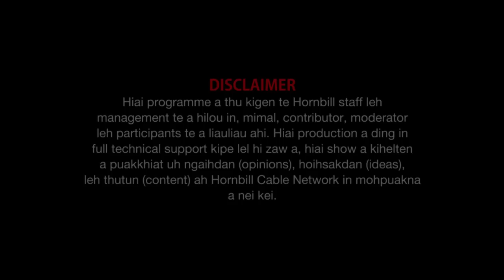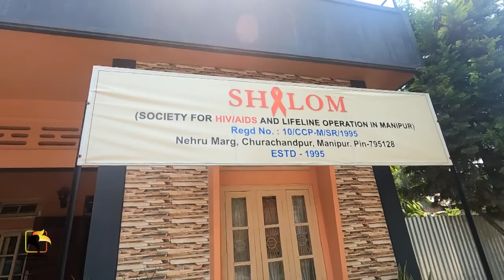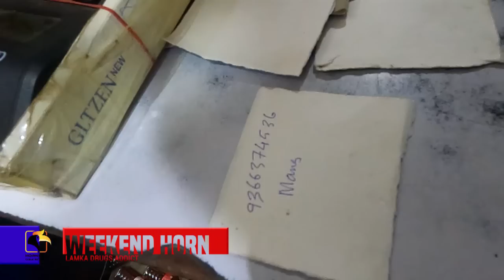Documentary Lamka drugs addict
HCN@April 30, 2022